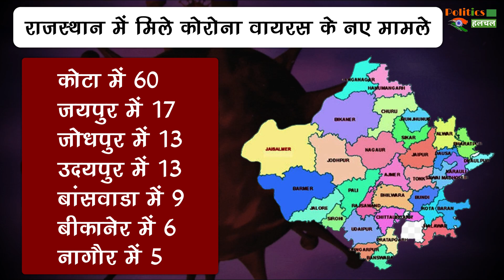Rajasthan में फिर बढ़ने लगे Corona के केस, फिर खतरनाक हुआ कोरोना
Corona Virus : Corona Cases Started Increasing Again In Rajasthan, Corona Became Dangerous Again | Rajasthan Corona Case News | Corona Vaccine Latest Update | Lockdown Latest News